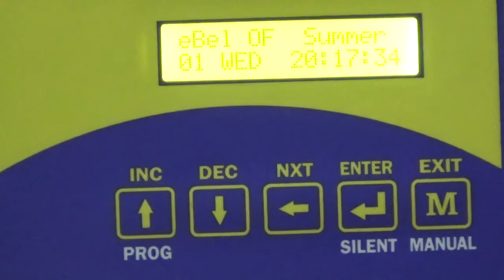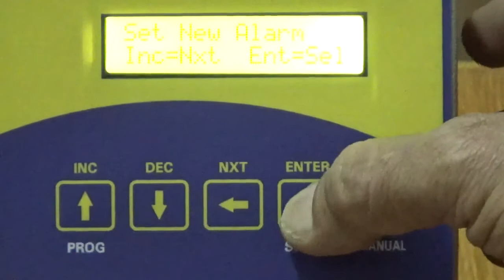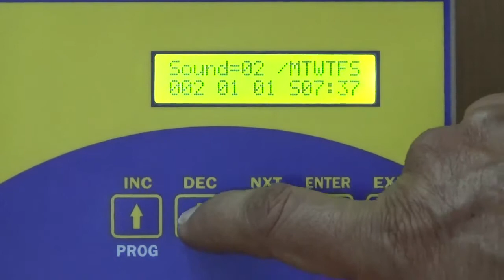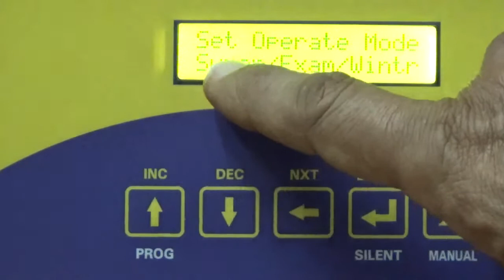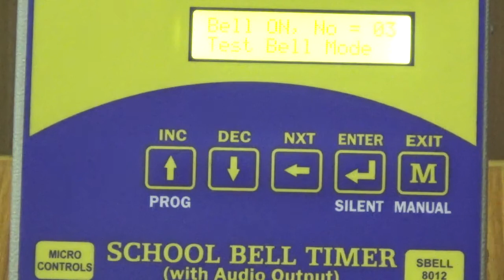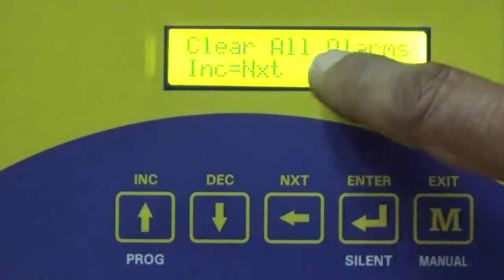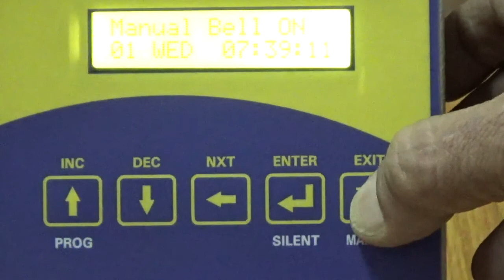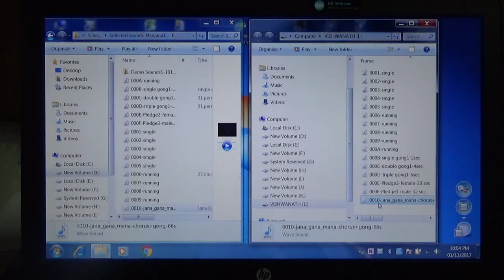Operation of Micro Controls -School Bell Controller with Traditional Sound Output SBELL 8012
Operation of Micro Controls -School Bell Controller - SBELL 8012 with audio/sound output